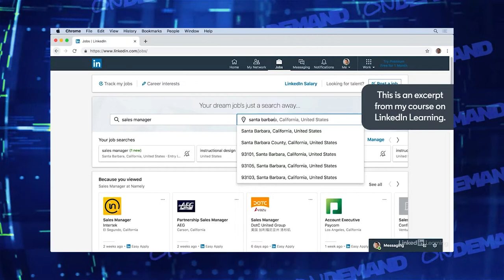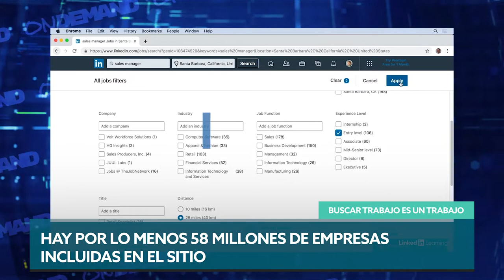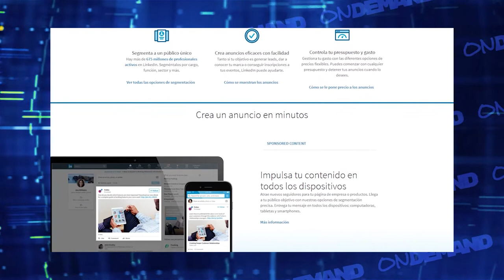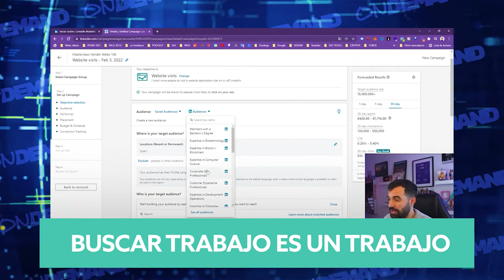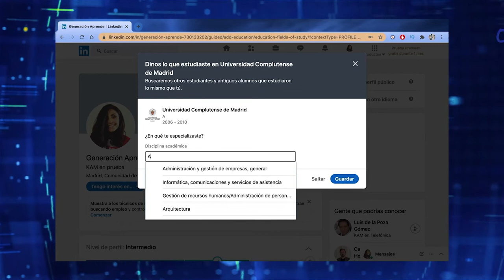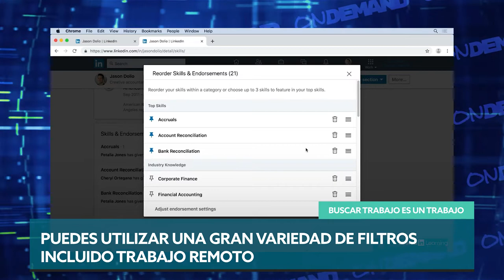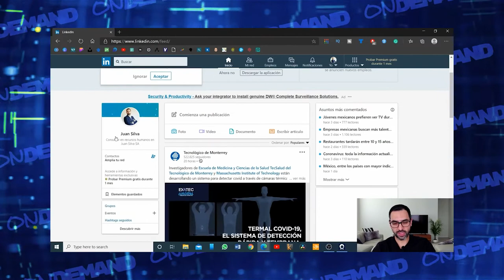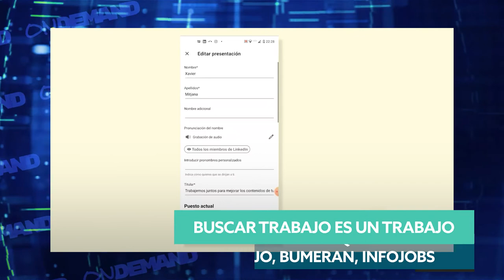Buscar trabajo.. es un trabajo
Los portales de empleo hoy son la gran vedette y por supuesto Linkedin es la máxima estrella. En ONDEMAND te contamos lo que tenes que saber a la hora de buscar trabajo online, los grupos, los perfiles y los filtros. Además, que alternativas tenemos en el mundo y en Argentina. Somos ONDEMAND